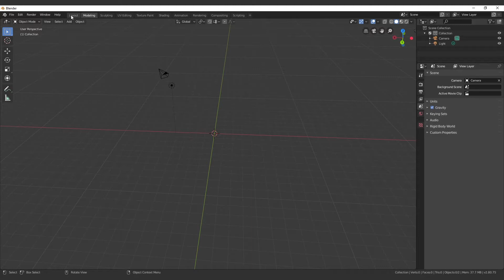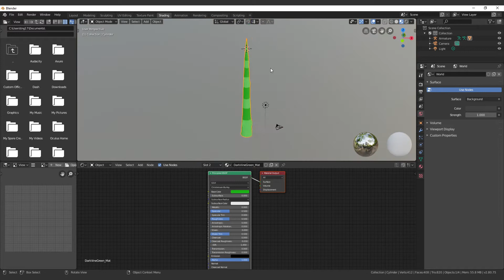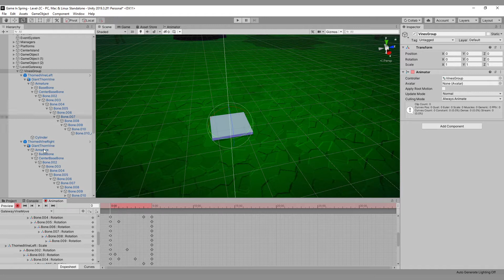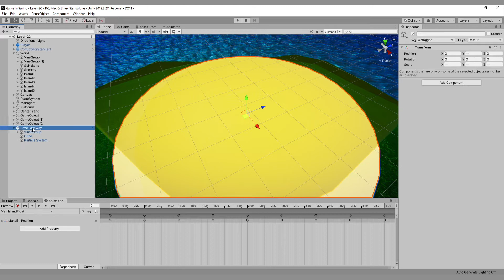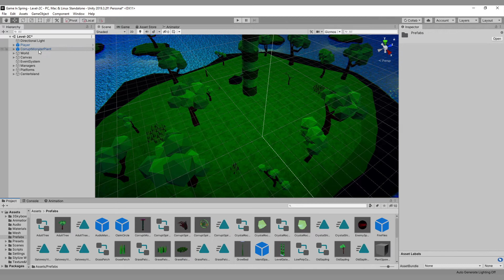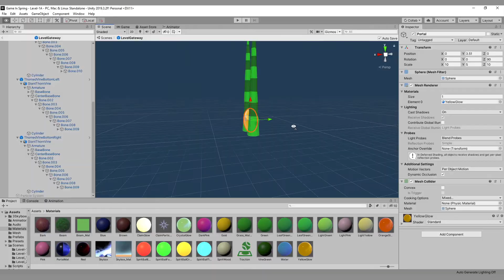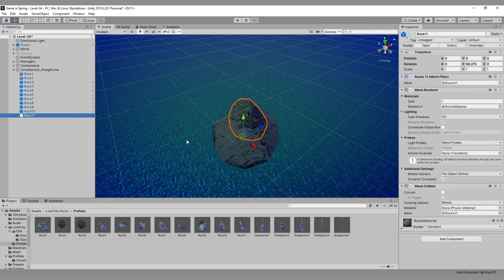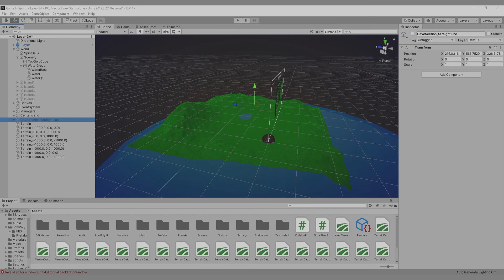Corrupt In Spring Remaster Part 8 - Gateway Portal